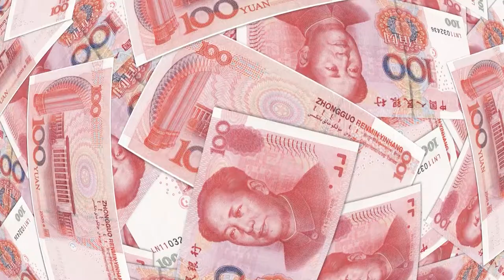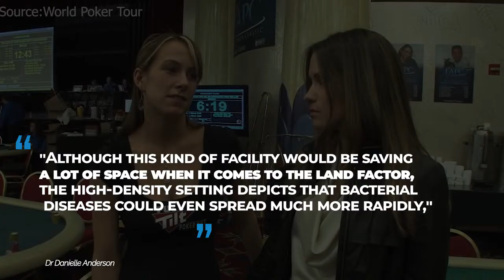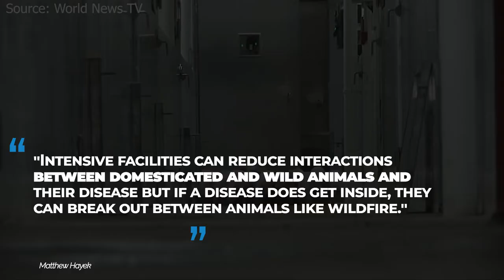China’s Insanely Huge Pig Skyscraper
China just constructed a 26-story pig-farming skyscraper, becoming the world's biggest single-building pig farm, having the capacity to slaughter 1.2 million pigs per year. This is what we'll be looking at in today's video. We'll also be looking at what experts say regarding this skyscraper.

So, China has constructed a 26-story pig-farming skyscraper. The building is situated on the southern outskirts of Ezhou, and it already aims to tackle the growing demand for pork in the country. As we speak, more than half of the world's pork is consumed in China. The Guardian has also reported that the pig-farming skyscraper will house over 600,000 animals. This comes at the cost of around 4 billion yuan, which is equivalent to $557 million. The Guardian revealed the 2.6 million square foot farm has advanced technology, and animals are automatically fed through buttons in a central control room. The pigs' waste will also be used to generate heating and power. The Guardian also reported that the company behind the development, Hubei Zhongxin Kaiwei Modern Farming, has already sent 3,700 sows to the farm.

"Although this kind of facility would be saving a lot of space when it comes to the land factor, the high-density setting depicts that bacterial diseases could even spread much more rapidly," Dr Danielle Anderson, who studies viral pathogenesis in animals, told Daily Mail Australia.
He also said, "From a scientific point-of-view, in theory, it sounds fantastic because instead of taking up a lot of space, the pigs can be housed on multi-levels, and that's great." So, according to him, if a disease spreads within the building, there's a higher chance that it will be easier to treat because it's contained.

However, the huge pig skyscraper is already raising concerns among experts that the distinctive facility could lead to severe disease outbreaks. Matthew Hayek, an assistant professor in environmental studies at New York University, told The Guardian, "Intensive facilities can reduce interactions between domesticated and wild animals and their diseases, but if a disease does get inside, they can break out between animals like wildfire." The chair professor at One Health at City University of Hong Kong, Dirk Pfeiffer, also said: "The higher density of animals, the higher risk of infectious pathogen spread and amplification, as well as potential for mutation."

As things are going, the modern pig farm has reportedly been introduced during a rise in China's demand for pork. With this, some experts are of the opinion that building huge farms like these is a perfect way to replenish its herd that has been destroyed in recent years by African swine fever. However, the huge complex, set to be fully automated, has brought about different opinions among animal lovers in China, with the pigs set to be kept in factory-like conditions.

However, China's Ministry of Agriculture and Rural Affairs said there would be a construction of high-rise breeding facilities, according to a policy released in 2019. Also, the high-rise production model would be more efficient, environmentally friendly, and bio-secure.

The company already revealed that its original plan was to invest in ready-to-cook food production, but it changed its mind due to a slump in the cement and construction factories in China. The general manager of the company, Jin Lin, said that the company saw modern agriculture as a sector that appears to be promising. He also saw it as a perfect opportunity to use its own construction facilities to build the pig farm.
This gigantic pig farm features gas, temperature, and ventilation-controlled conditions. As we stated earlier that these pigs could also be fed through over 30,000 automatic feeding spots just at the touch of a button, this is indeed a pretty cool invention. Workers will also be required to undergo a series of disinfection and testing before being given clearance to enter, and won't be able to leave the site until their next break, which will be once a week.
A farmer who lives in the village across the road from the farm told the Guardian that it is unfathomable. He was also worried about the proximity of the farm, which could lead to an odor issue when the farm begins its full operation.

When you compare the breeding method that will be used in this huge pig farm with the traditional breeding methods, high-rise pig farms are more intelligent since they have a high level of biosafety and automation.

 According to him, the pig farming industry will be heading towards a highly intelligent and autonomous future, and pig farmers' standards and threshold will also become higher as a result.